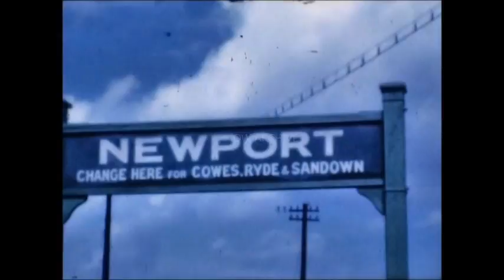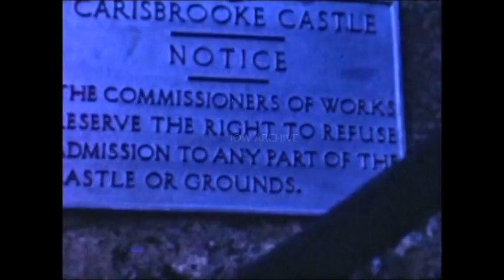📽 1950s - isle of wight cine film